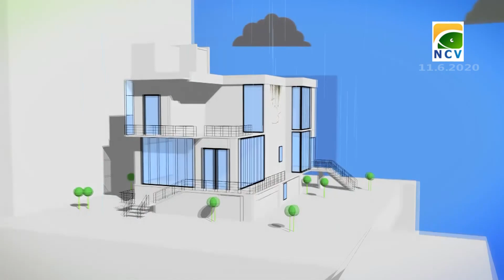പുതുതായി ആരംഭിച്ച ബാറിനെതിരെ സമരം ശക്തമാക്കി ബാർ വിരുദ്ധ സമരസമിതിയും,യുവജന സംഘടനകളും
പൊന്നാനിയിൽ പുതുതായി ആരംഭിച്ച ബാറിനെതിരെ സമരം ശക്തമാക്കി ബാർ വിരുദ്ധ സമരസമിതിയും,യുവജന സംഘടനകളും. യൂത്ത് കോൺഗ്രസ് പ്രവർത്തകർ ബാർ ഹോട്ടലിനു മുന്നിലെ ദേശീയ പാതയിൽ ശയനപ്രദക്ഷിണം നടത്തി